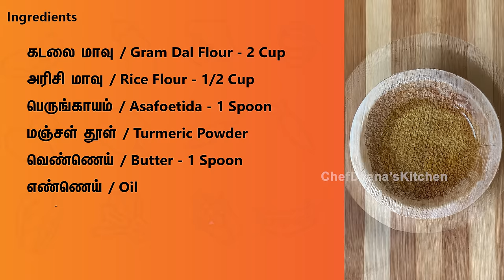Omapodi Recipe in Tamil | Diwali Snack Recipe | Besan Sev | Mixture | CDK#198 | Chef Deena's Kitchen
Hello Friends

Today, in this video you will learn how to make omapodi at home. A famous diwali snack recipe made with Besan flour and rice flour, flavoured with carom seeds. we make two days before diwali and store them in the air-tight container. this is my mother's favourite recipe.  Let’s check out the below ingredients to make this quick snack.

கடலை மாவு / Gram Dal Flour - 2 Cup
அரிசி மாவு / Rice Flour - 1/2 Cup
பெருங்காயம் / Asafoetida - 1 Spoon
மஞ்சள் தூள் / Turmeric Powder
வெண்ணெய் / Butter - 1 Spoon
எண்ணெய் / Oil
ஓமம் / Ajwain - 1 TBSP
உப்பு / Salt

To buy
Frying Pan
Murukku Maker
Deep fry Strainer
Air-tight Jar

Editing: Jagadish.V